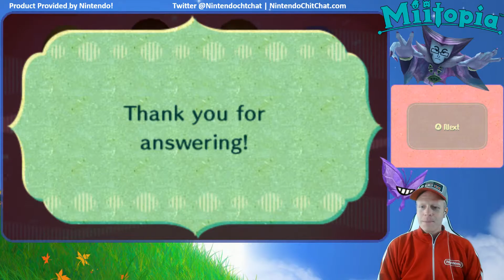Miitopia! #25 Ab123er Golem! [Nintendo 3DS]